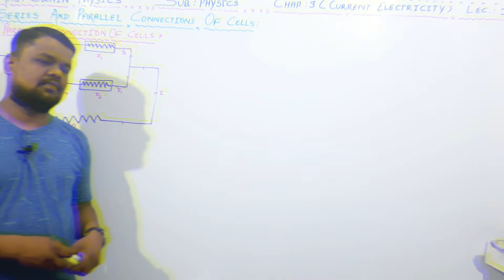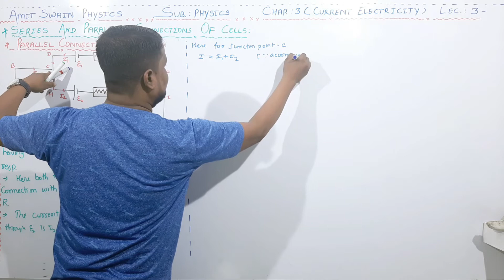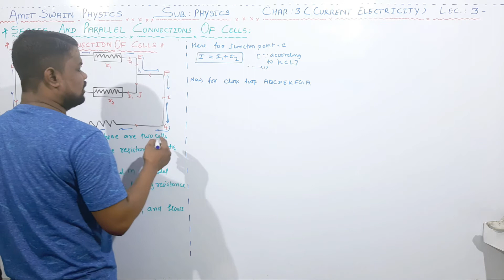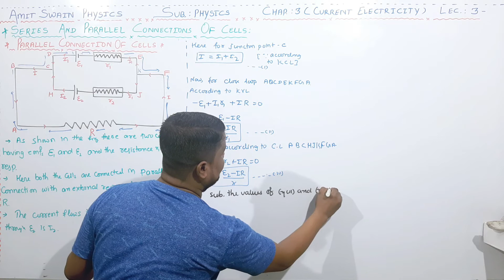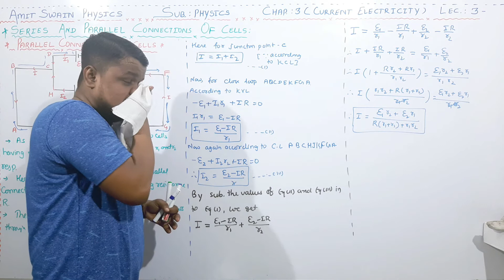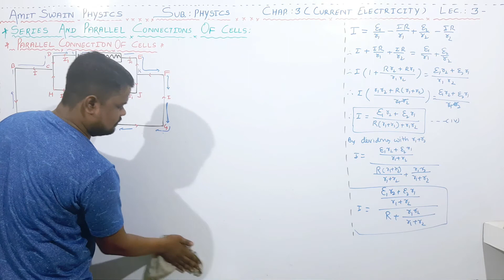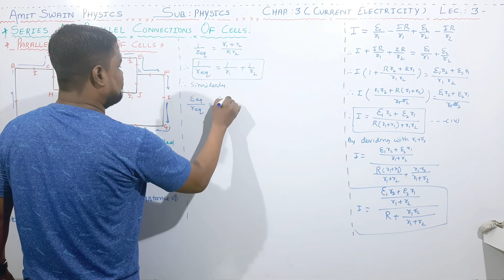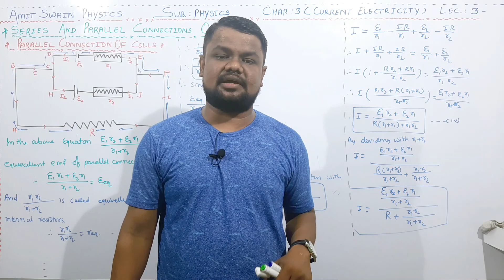Combination of Cells | Parallel Connection | Current Electricity | Chapter-3-17 | Amit Swain Physics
Complete explanation of Combination of Cells | Parallel Connection | Current Electricity | Chapter-3-17 | Physics
This video is specially made for std.12th students.
To support me in my journey you can donate (Paytm@ 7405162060) or UPI at 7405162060. A small amount of Rs 50 even will be of great help.